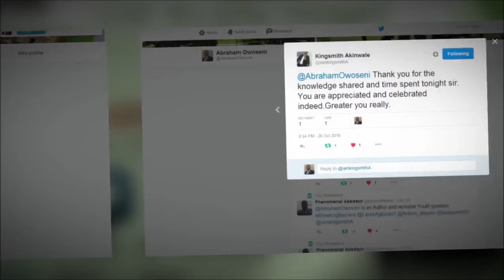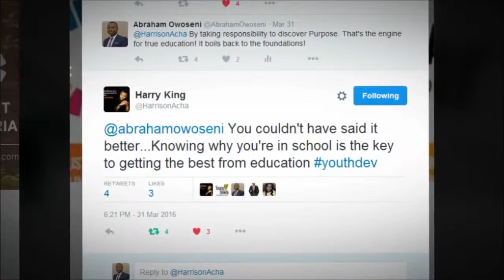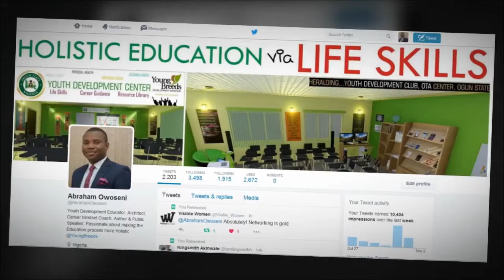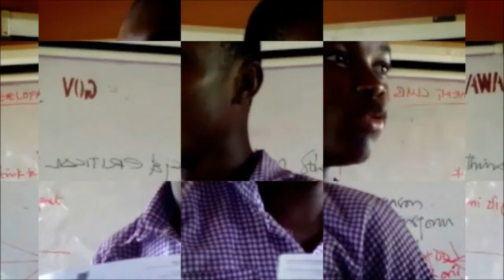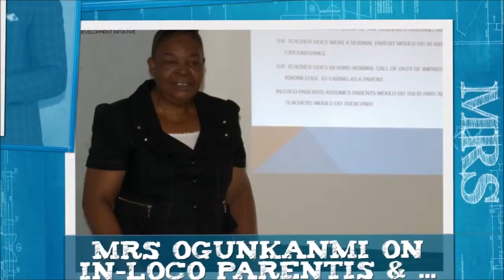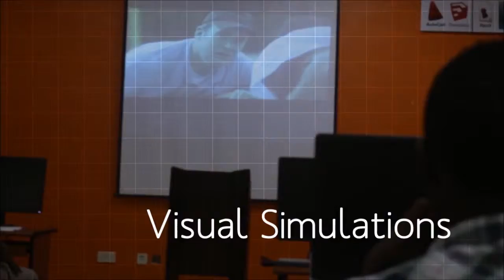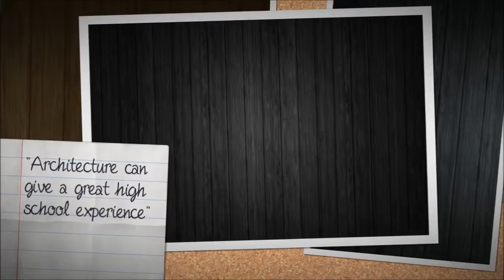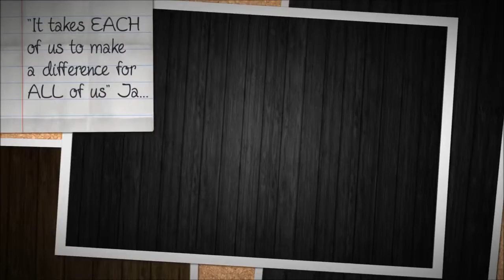Young Breeds 2016 in retrospect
It's been a joyful adventure in raising a new breed of young people  who are PURPOSEFUL & HOLISTICALLY developed;
Thanks to all volunteers, team members, partners, mentors and donors...

We appreciate.